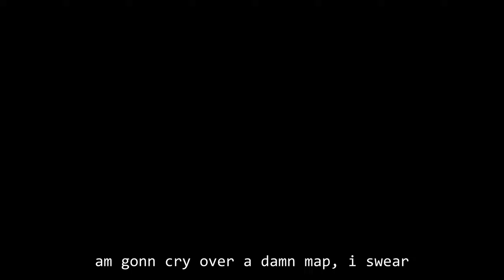i like mushrooms [FE2CM] \\ ENCHANTED MUSHWAY and MUSHROOSIA ENTRYWAY [[CRAZY+]] [+ Rescue Mission]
these maps are legit very cool (though guess which one i prefer cough cough mushway)
this footage was also recorded like many months ago woops

enchanted mushway is awesome to play though has a terrible DOF effect on max graphics pls fix srsly though it's so god damn underrated it's criminal
entryway has some really funny gp and imo doesn't look quite as charming but it's definitely got the better ending

ENCHANTED MUSHWAY
ID \\ f0qunl
CREATOR \\ I_zcy
BGM \\ DominoContributing - Enchanted Mushway OST

MUSHROOSIA ENTRYWAY
ID \\ rfxyk42
CREATOR \\ Snowaxtra
BGM \\ Twinklestar - Snail's House